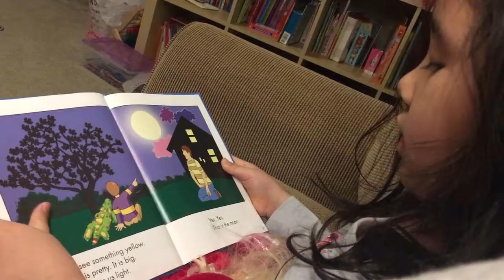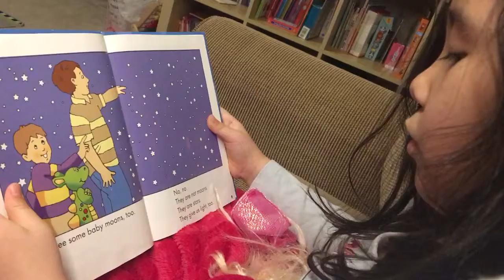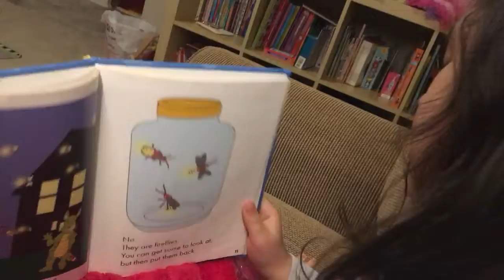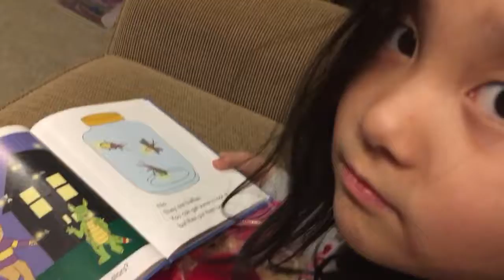Reading beginner book